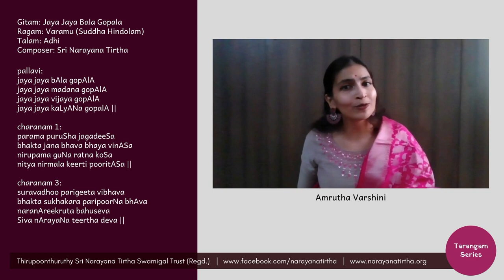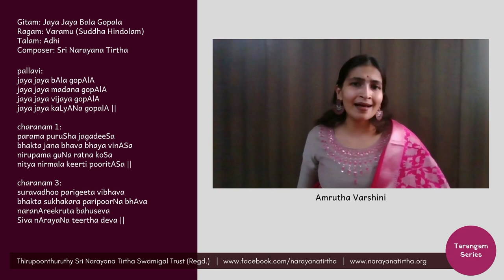Tarangam Series: Jaya Jaya Bala Gopala | Varamu | Adhi | Sri Narayana Tirtha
Performed by:
Vidushi Amrutha Varshini

Gitam: Jaya Jaya Bala Gopala
Ragam: Varamu (Suddha Hindolam)
Talam: Adhi
Composer: Sri Narayana Tirtha

pallavi:
jaya jaya bAla gopAlA
jaya jaya madana gopAlA
jaya jaya vijaya gopAlA
jaya jaya kaLyANa gopalA ||

charanam 1:
parama puruSha jagadeeSa
bhakta jana bhava bhaya vinASa
nirupama guNa ratna koSa
nitya nirmala keerti pooritASa ||

charanam 3:
suravadhoo parigeeta vibhava
bhakta sukhakara paripoorNa bhAva
naranAreekruta bahuseva
Siva nArayaNa teertha deva ||